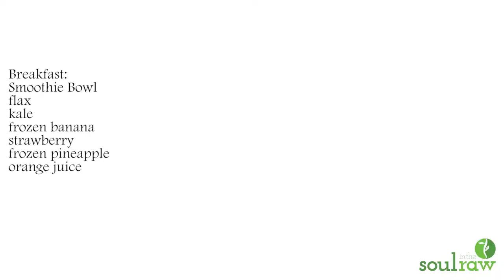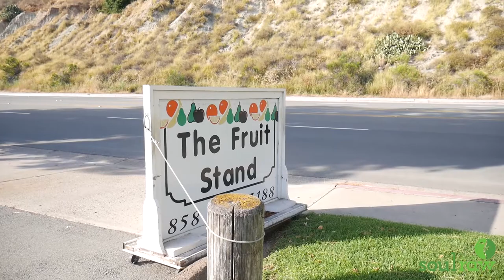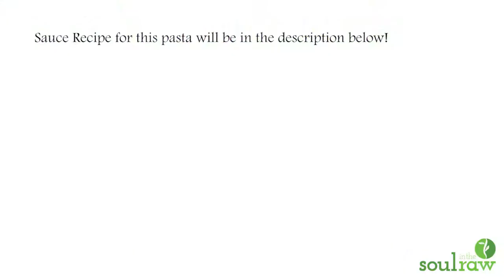Vegan What I Eat in a Day & Vlog: Fruitluck, Grocery Shopping, and More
CLICK SHOW MORE FOR LINK

What a fun day it was! So much good food, good friends!
Enjoy this vegan what I eat in a day video!

We had our monthly Fruitluck, which I host every single month at Crown Point in San Diego on Saturdays.

Delicious ideas for sauces to put on your whole grain pasta:
RESOURCES
Waitlist for "The Effortlessly Flavorful Vegan Kitchen" online course: courses.soulintheraw.com

Sign up for "Quick, Easy & Filling Vegan Meals", a FREE 7-day course with delicious, healthy, and very quick and easy vegan meals:

When you enroll, you'll receive a 1-serving size grocery list and a week of vegan main dish meals to try out! You can make these meals once, and then switch up certain elements in them to create endless variations using the same template.

Music
Daniel Ceesa lounge chillout edition